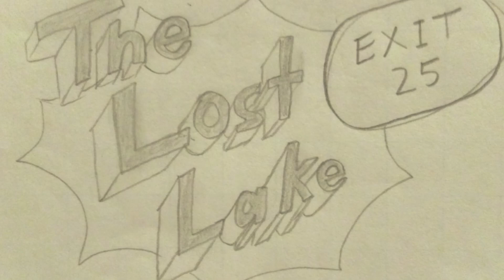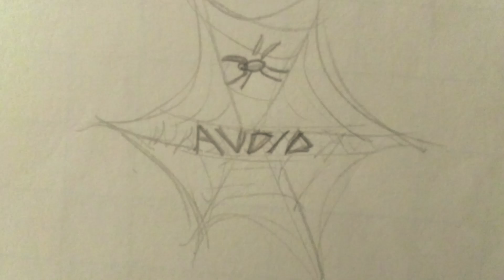The Blackwood Project: Part 1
This was a recreational art project, later compiled as a low-quality video for another channel. This nevertheless offers some proof-of-concept for our atmosphere and world-building.